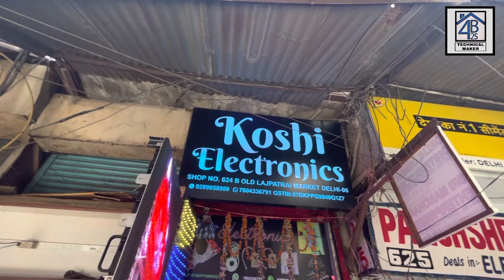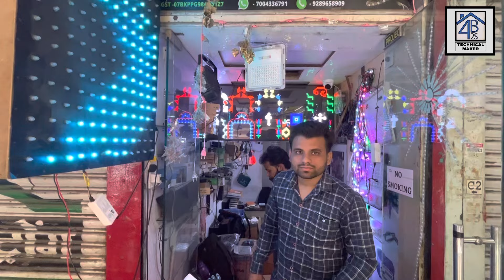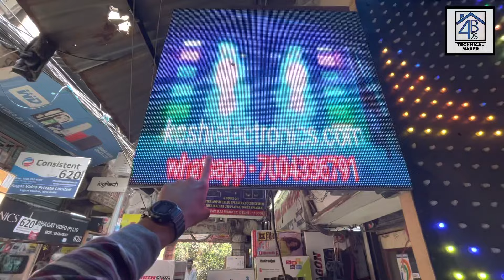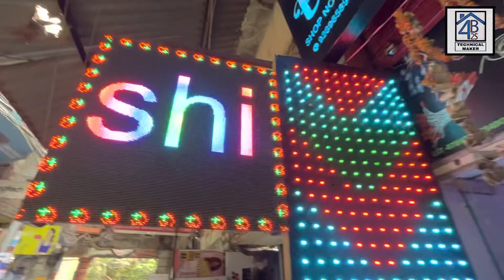Wholesale pixel led, controllers, led tile’s addressing boards, drivers, power supply, led lamp kits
Aaj hum aa chuke Delhi ki sabse sasti ( wholesale ) electronic market ki shop number 624-B ( KOSHI ELECTRONICS ) ka shop tour leke is Shop par apko Addressing board’s spare parts, pixel lights & parts, pixel led controllers, pixel led lamp kits, pixel lights  drivers  board’s, best quality pixel lights, power  supply, display
Tile’s, display board’s parts & components, all types pixel lights, all types driver boards, all types addressing modules aur bhi bohot kuch Dekhne ko milenga wholesale price mai.

Address -

Shop no - 624 B - " KOSHI ELECTRONICS "  ( OLD LAJPAT RAI MARKET, CHANDNI CHOWK, DELHI - 6.

Deals in : Addressing board’s spare parts, pixel lights & parts, pixel led controllers, pixel led lamp kits, pixel lights  drivers  board’s, best quality pixel lights, power  supply, display
Tile’s, display board’s parts & components, all types pixel lights, all types driver boards, all types addressing modules etc.

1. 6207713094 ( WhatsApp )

1.All type class d amplifier boards & all.

Thanks for be a viewer.

➡ karaoke system:-